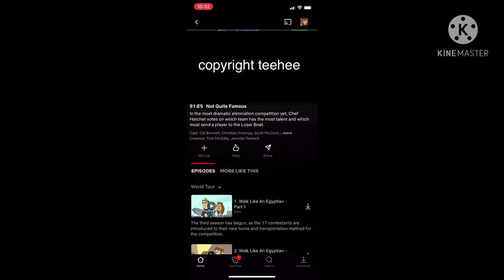OMG YES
credit to fresh tv